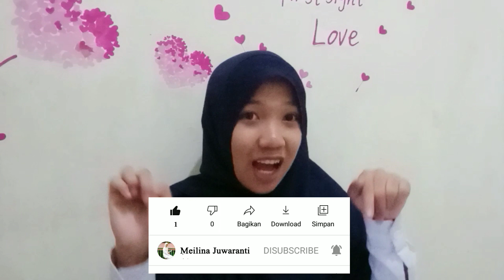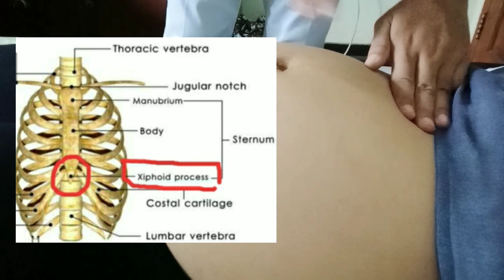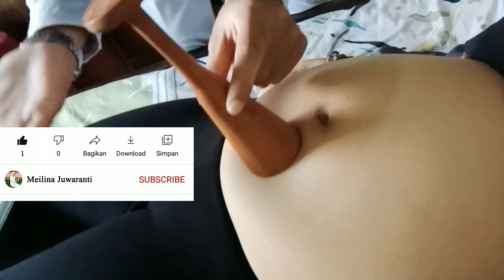Pemeriksaan Ibu Hamil "Leopold (I-IV) dan Detak Jantung Janin"